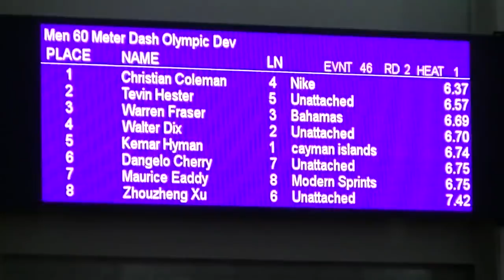Christian Coleman BREAKS 60m Indoor World Record - Nuffin' Long Athletics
✓ c/o tracblocstar

2018 Clemson Invitational Clemson, SC Jan 18-19, 2018
60m Final
1. Christian Coleman- Nike 6.37
2. Tevin Hester- Unattached 6.57
3. Warren Fraser - Bahamas 6.69
4. Walter Dix SR - Unattached 6.70
5. Kemar Hyman SR - cayman islands 6.74
6. Maurice Eaddy - Modern Sprints 6.75
6. Dangelo Cherry - Unattached 6.75
8. Zhouzheng Xu - Unattached 7.42

Christian Coleman broke the 60m Indoor World Record 6.37 sec